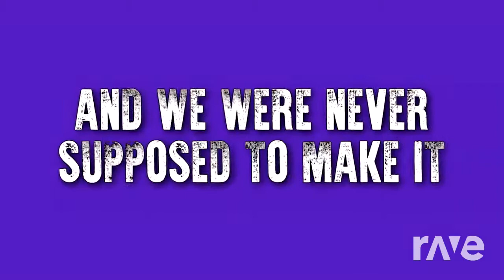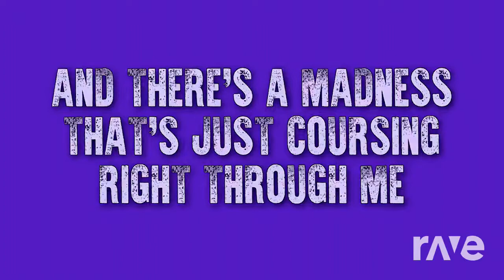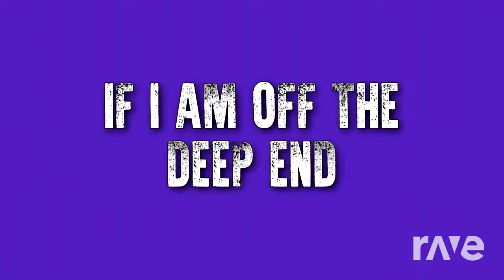And Menace Faster, Stronger - Fall Out Boy & Daft Punk | RaveDj